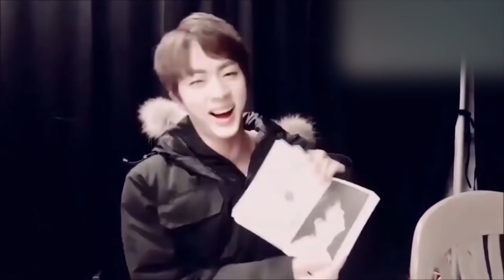Questionable things BTS (방탄소년단) does 😆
Hey :)
Here is a video with the questionable things BTS does xD
BTS members are the weirdest people in korea xD that's why everybody loves them so much.
they are so different.
BTS is the only group where every member acts like a maknae but identifies as a hyung xD
Each member is incredibly funny and weird haha xD
The member that sould be the father of the goup, Jin hyung, can't stop acting like a maknae. he keeps telling his dad jokes and being extra.
RM, which should be the leader, can't stop destroying stuff xD
What's your favorite moment?

방탄소년단가하는 의심스런 것들 😆
防弾少年団は疑わしいことをする 😆